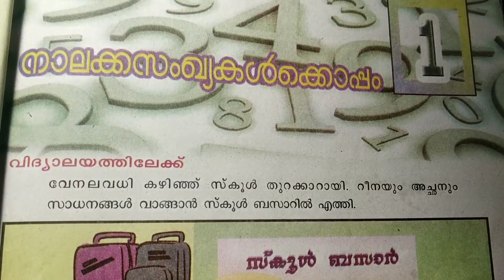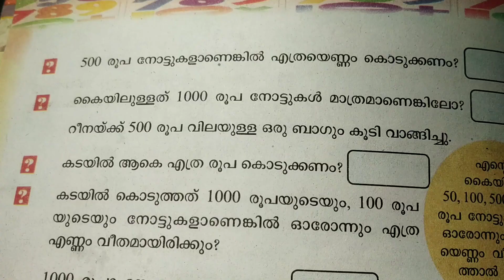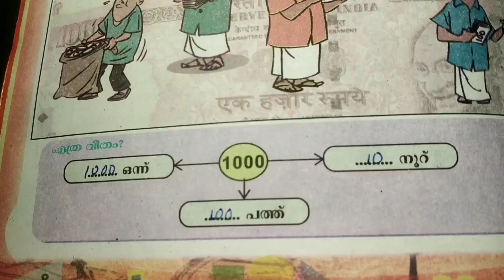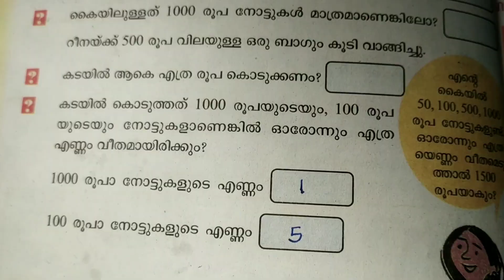നാലാം സ്റ്റാൻഡേർഡിലെ ഗണിതം//യൂണിറ്റ് 1//നാലക്ക സംഖ്യകൾക്കൊപ്പം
നാലാം സ്റ്റാൻഡേർഡിലെ mathematics പാഠ ഭാഗങ്ങൾ വീട്ടിലിരുന്നു എങ്ങനെ കുട്ടികളെ  പഠിപ്പിക്കാം?( Parents  ന് ഒരു വഴികാട്ടി )